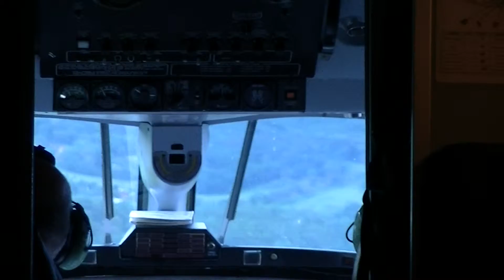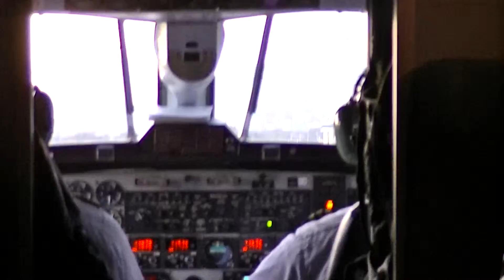AATERRIZAJE RWY 23